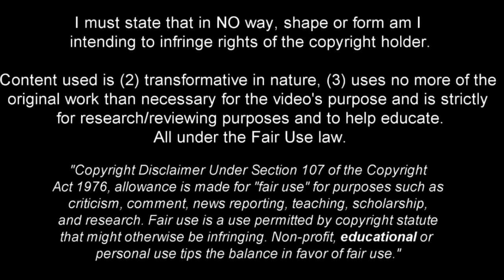Orkun Kökçü - Technical Midfielder - 2023ᴴᴰ